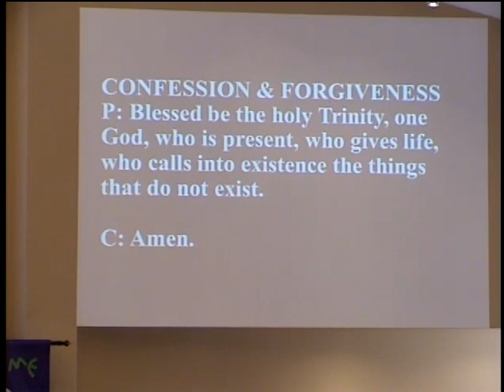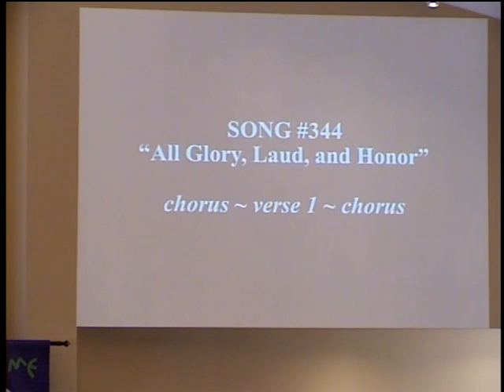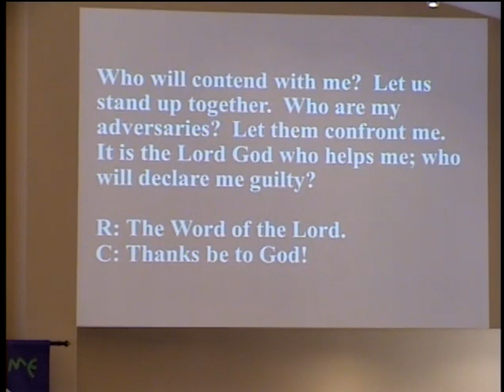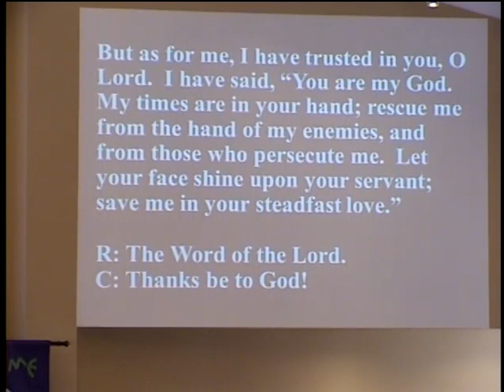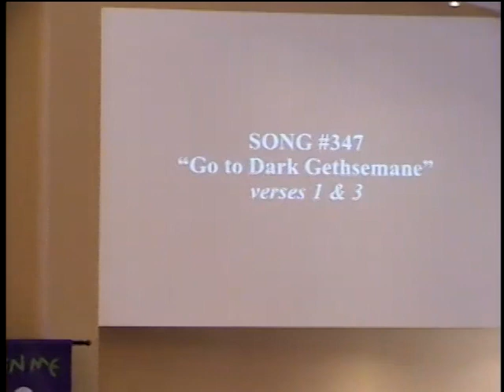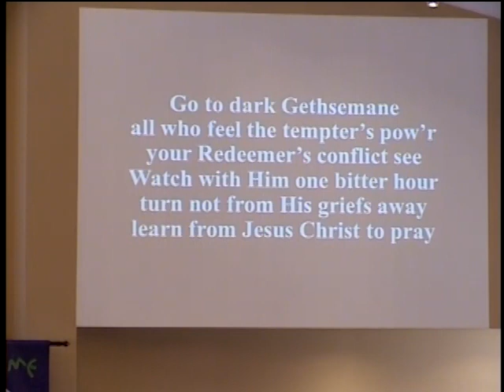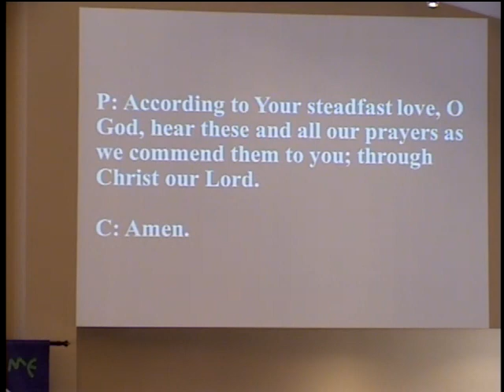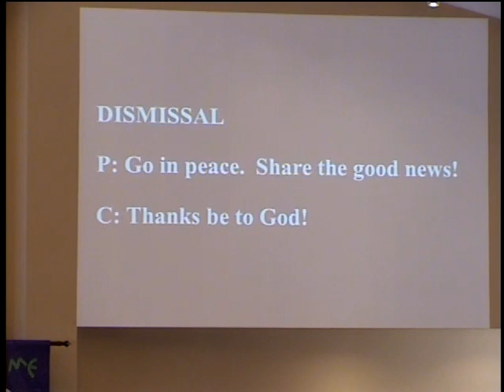April 5 2020 Palm Sunday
Pastor Mike Briggs preaching at Salem Lutheran Church in Deerwood MN